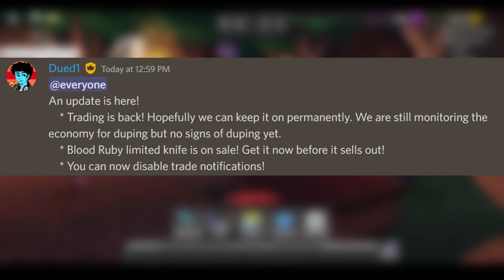STK UPDATED and had a LIMITED knife!!...had* // 🔪Survive The Killer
🟣Welp! Survive The Killer had an update a couple of hours ago. We had a knife that was limited for sale and now we can turn off trade notifications! FINALLY! But that's pretty much it.

No limited items down here, just tags